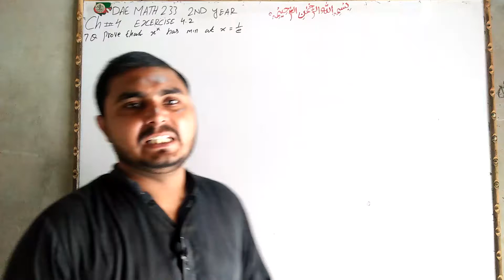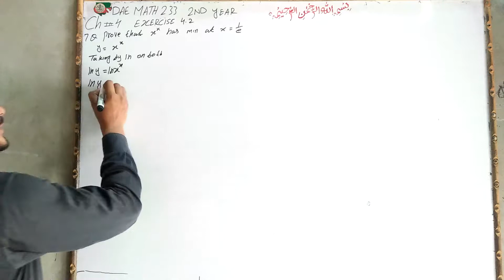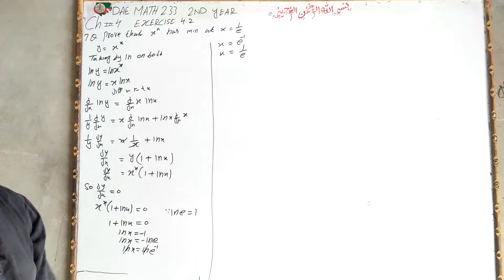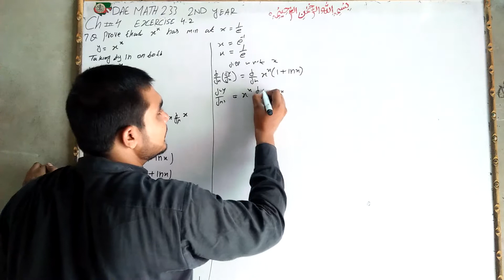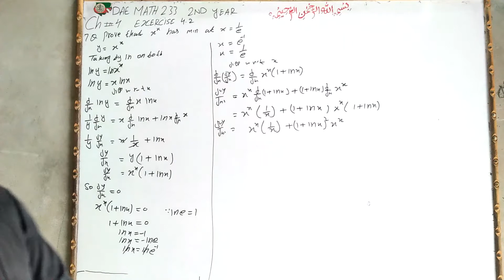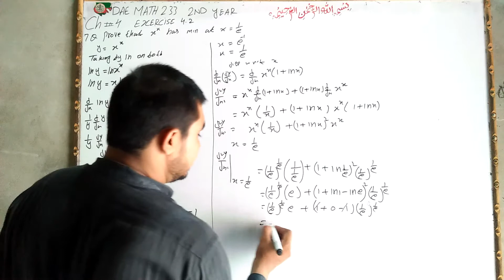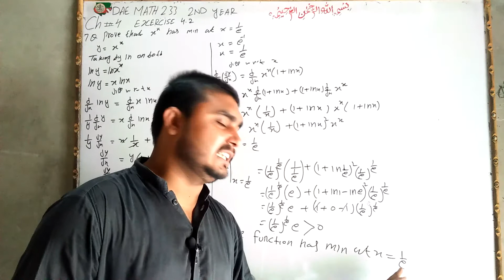dae math 233 2nd year chapter no 4 exercise no 4.2 question no 7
dae math 233 2nd year chepter no 4 question no 7 etmaad academy from burewala asghar sultan wtp no 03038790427